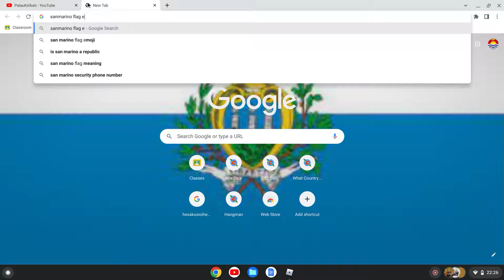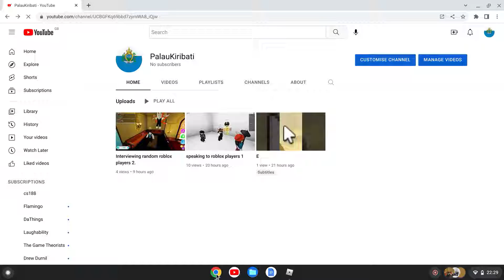Interviewing random roblox players part 3.